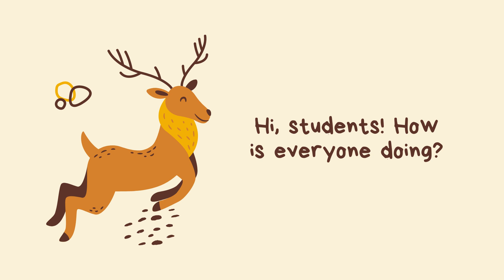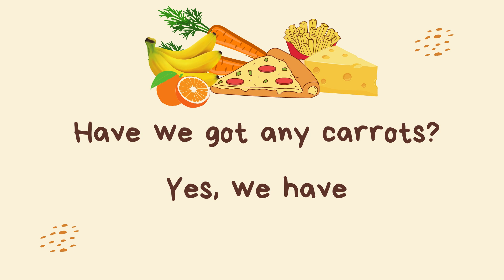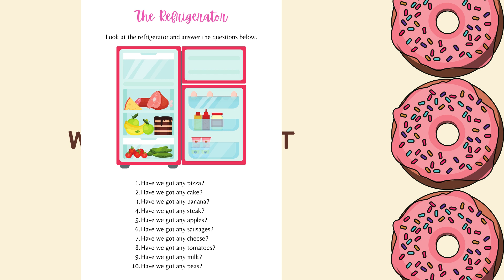ENGLISH YEAR 1 PDPR UNIT 4 PAGE 49